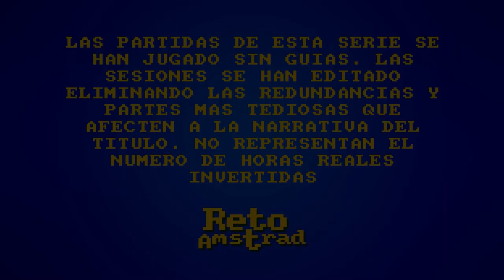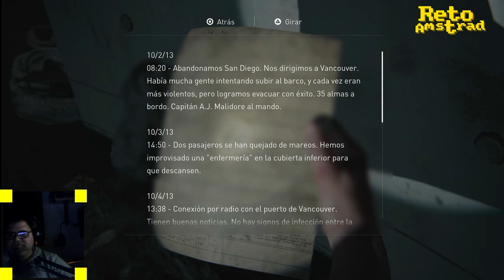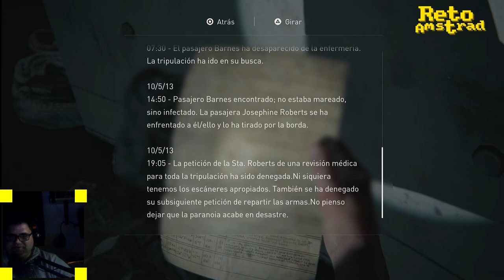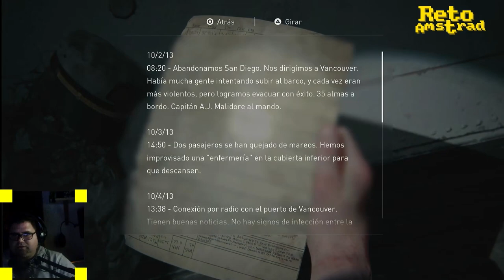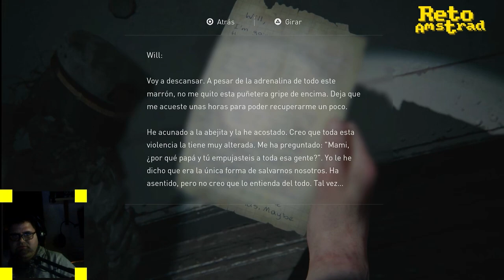🧟 THE LAST OF US 2 | TLOU 2 | CAP 15 | ESPAÑOL | COMENTADO